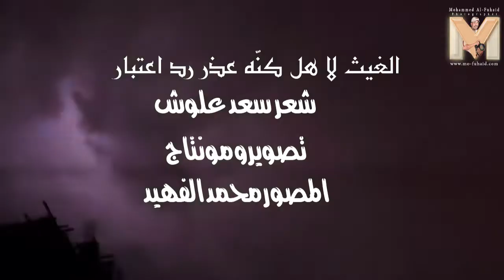سعد علوش الغيث لا هل كنّه عذر رد اعتبار